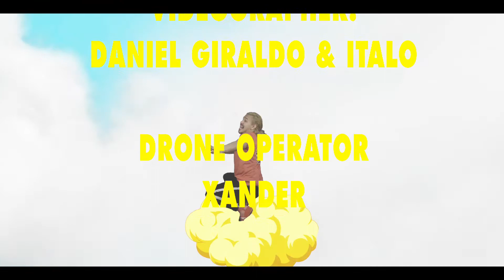Reasy Stones - Nimbus Ft. Italo & Ricky Gamboa (Video)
NIMBUSSSSSSSS